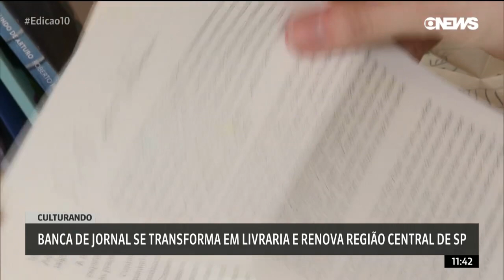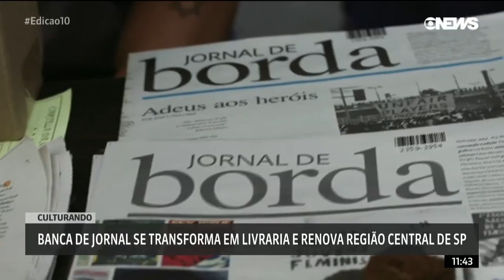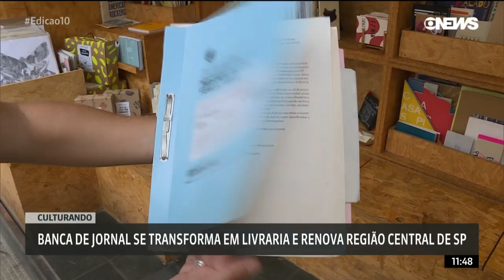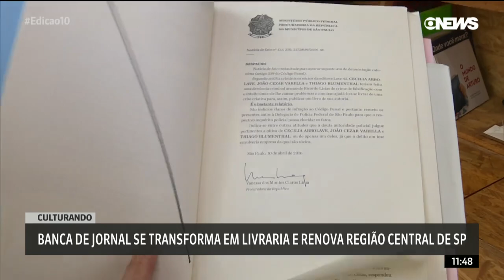GloboNews: Banca de jornal se transforma em livraria e renova região central de SP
GloboNews destaca o trabalho dos donos da editora independente Lote 42, no centro de São Paulo, que repaginou uma banca de revista e a região onde trabalham. É a história da Banca Tatuí e a Sala Tatuí.

A reportagem de Elisabete Pacheco foi exibida em 25.03.19.